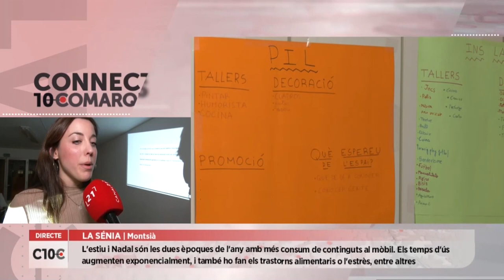C10Comarques: Pantalles i Autoestima, el taller per a combatre les conductes addictives als mòbils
És ja una realitat que cada vegada passem més temps enganxats als nostres telèfons mòbils. Les xarxes socials són a més un aparador on mostrar la nostra vida, però també, per adaptar conductes, que potser no són de tot saludables a tots els nivells. A La Sénia avui es realitza un taller per prendre consciència sobre l'ús excessiu i inadequat del telèfon mòbil i com pot tenir aquest un impacte negatiu en la productivitat i autoestima. Orientat als adolescents, al taller es treballaran diferents temàtiques relacionades amb l'ús responsable i conscient, l'optimització del temps, la conciliació familiar, el benestar personal i la millora del descans.